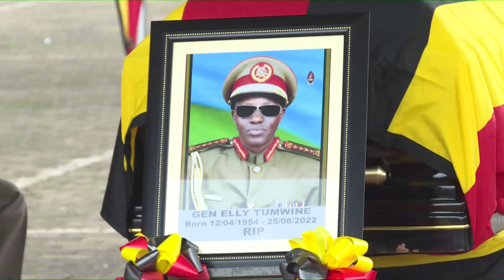MUSEVEN! The role of Late Gen Elly tumwine in the history of NRA bush war.